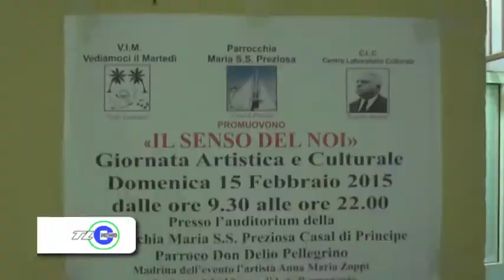Casal di Principe Quando l'arte parla nel Senso del Noi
Un servizio di Augusto Fontana per TLCNEWS and Magazine del 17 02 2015